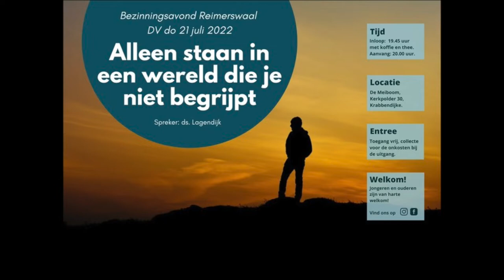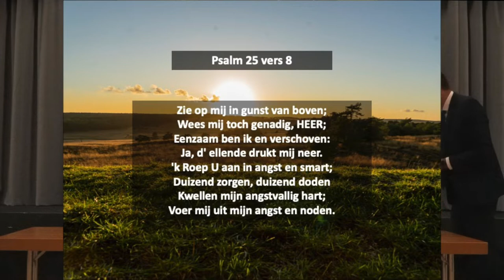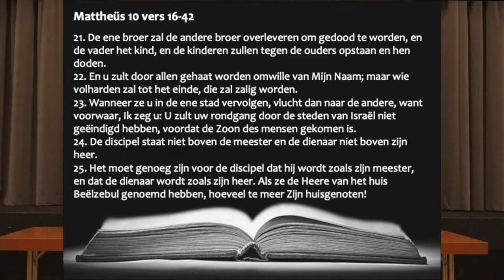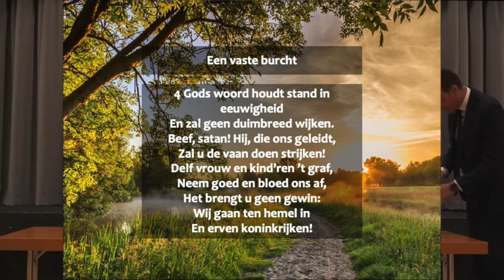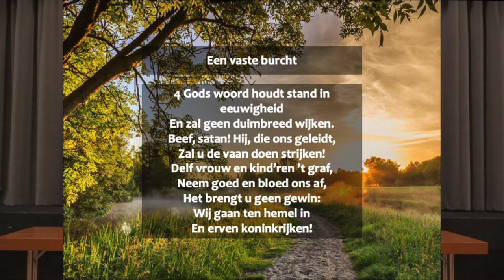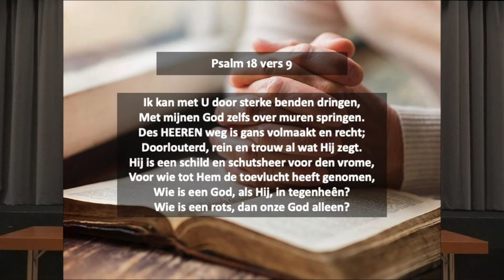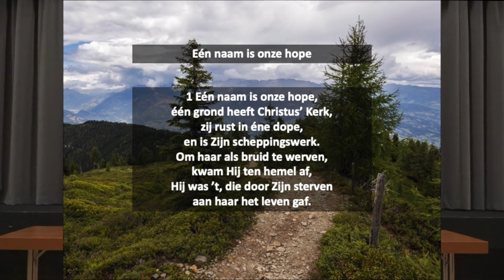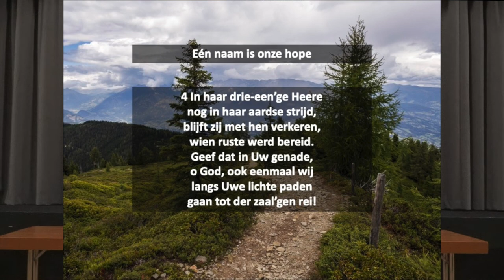Ds. Lagendijk - Alleen staan in een wereld die je niet begrijpt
Dominee Lagendijk hield op 21 juli een lezing over het alleen staan in deze wereld als christen. Enerzijds worden we geconfronteerd met de huidige situatie waarin wij als christen leven, vragen als 'Is mijn geloof sterk genoeg in deze tijd?', 'Zou ik mijn leven kunnen geven voor Christus?' komen in deze lezing naar voren. Aan de andere kant bemoedigd Lagendijk ons om voor te bereiden op de toekomst door, als gelovigen, een getuige te zijn van de Zaligmaker.